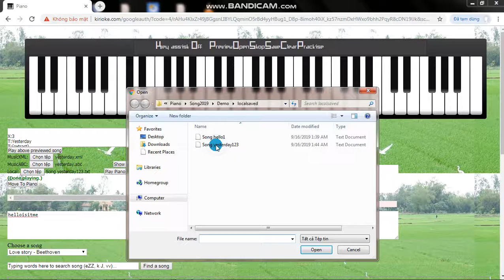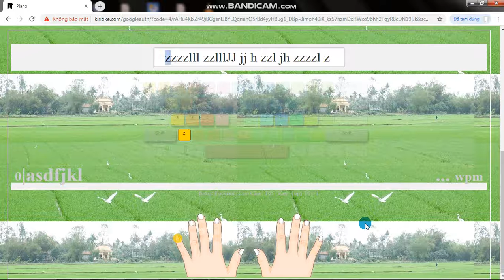Kirioke.com - playing music from local text file and then typing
Kirioke.com - playing music with PC keyboard like karaoke